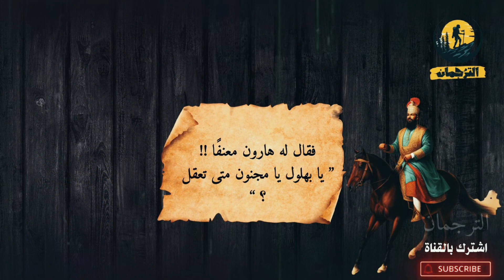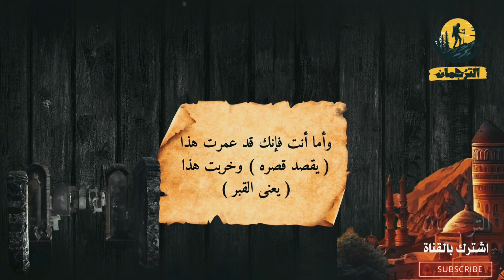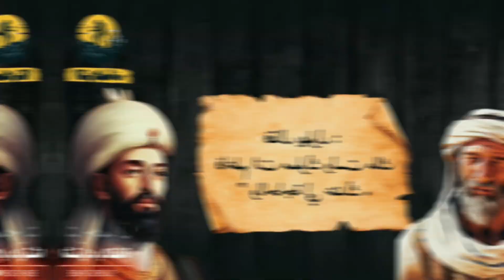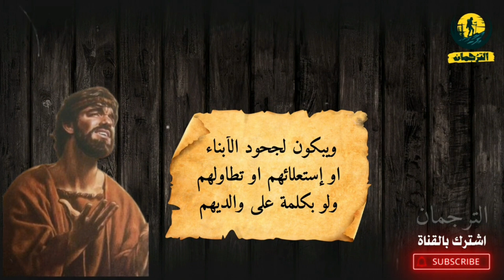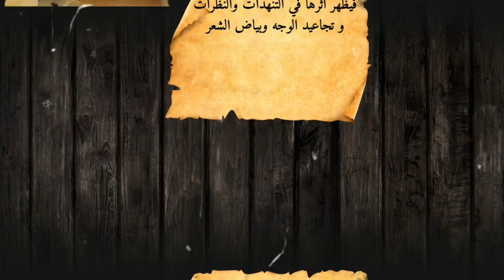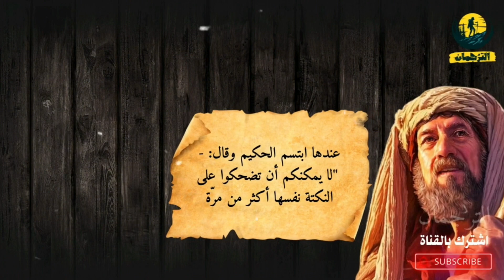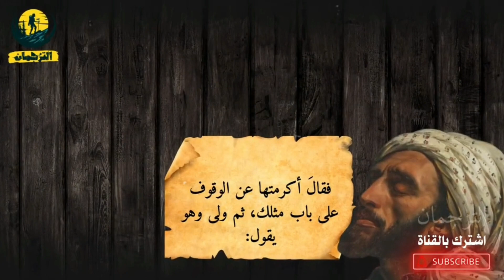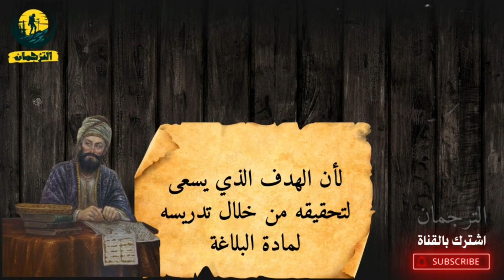قصة هارون الرشيد وبهلول المجنون!😱 | قصة وعبرة 👌 - من روائع القصص العربية 📜 | أنت مملوك ولست بملك!!🥺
في هذا الفيديو سوف نشاهد قصة وعبرة من روائع القصص العربية  (ذكاء بهلول المجنون )
الرجل الذي اعطي لهارون الرشيد درساً عظيماً بذكاء رده😲 , من ذكاء العرب وسرعة بديهتهم👌,
قصة وعبرة ,
طرائف العرب ونوادرهم , من قصص التاريخ , معلومات , حكايات , تراث عربي , قصف جبهة , المقابر والقصور

أهلا ومرحباً بكم عائلتي وأحبائي 💚
فضلاً وليس أمراً لا تنسوا الإشتراك في القناة
دعماً منكم لنا لتقديم المزيد إن شاء الله ♥️🌹
يُسعدنا انضمامكم:
الترجمان على الفيس بوك ||